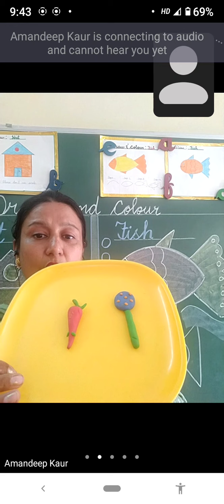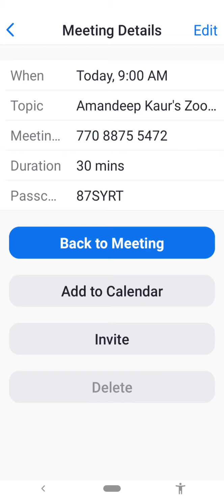28.8.21 zoom session for LKG (Drawing and G.K.)